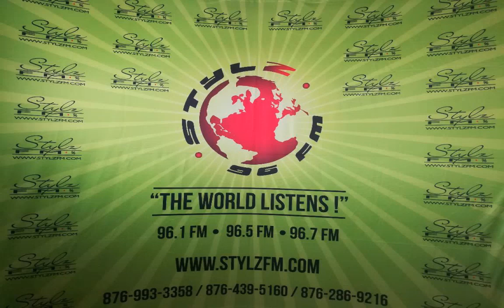REAL TALK with Lady Cleo & Prestige (May 17, 2019)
DEAR REAL TALK,
My partner and I have been together going four years. We share what seems to be a good relationship. She is gainfully employed and I manage to do good myself.
I got four kids prior to our relationship, but the one concern is that we do not share any biological children in the union. I really want to seal the deal and give her a baby  after all, she is a good woman, and I want to secure her staying with me.
Every time I bring up the issue, she smiles and changes the subject. I have tried to even impregnate her off guard, but something is just not connecting.
How do I resolve my problem?